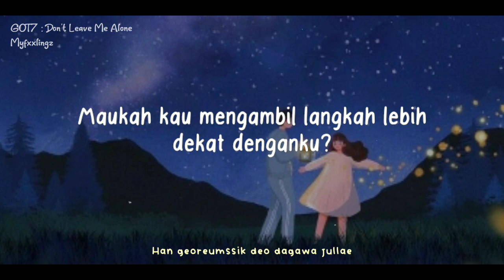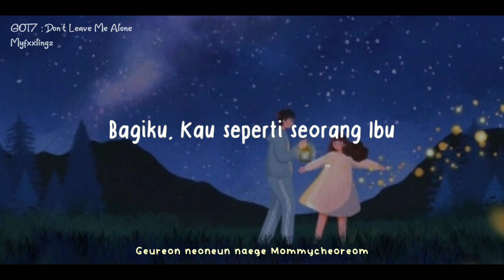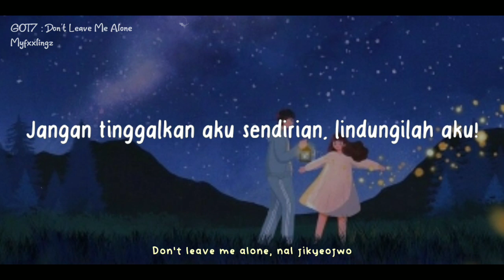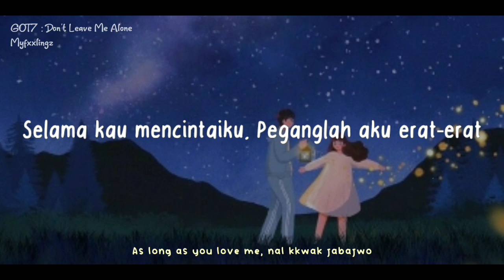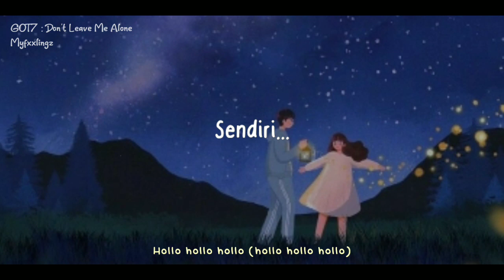GOT7 (갓세븐) – Don't Leave Me Alone Lirik & Terjemahan Rom/IndoSub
📍TERJEMAHAN INI MEMANG TIDAK SEPENUHNYA BENAR NAMUN TANPA MENGURANGI MAKNA YANG ADA DI DALAMNYA.